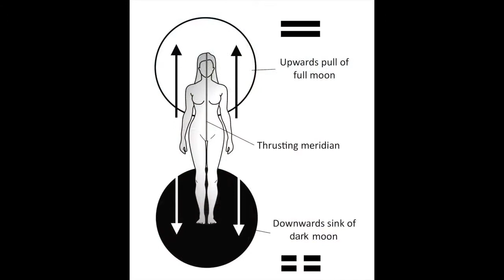Women's Nei Gong with Roni Edlund - Trailer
This is a set of videos on Women's Nei Gong put together by Roni Edlund and Damo Mitchell, available on Vimeo on Demand or the Internal Arts Academy.
Over the course of nearly five hours, Roni & Damo teach some of the exercises and principles relevant to female practitioners of the internal arts. The practices aim to regulate the breasts, the uterus and women's connection with the moon amongst other things.
The exercises known as 'Three Circles Around the Moon', 'Dark Moon Qi Gong', 'Mysterious Crucible Mudra', 'Rotating the Moon' and a basic stretching sequence to loosen the body are presented by Roni.

Damo Mitchell gives a talk on the nature of Jing and Blood in women according to Daoist teachings and then explains the nature of 'Moon Gazing', an ancient method of body regulation from within the Daoist tradition.

Enjoy exploring these fascinating, ancient internal arts! :)